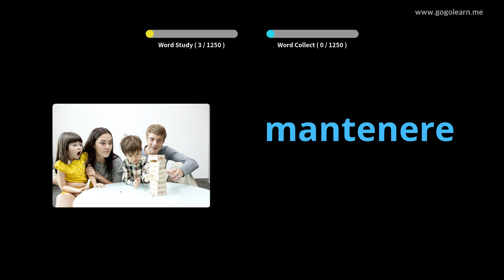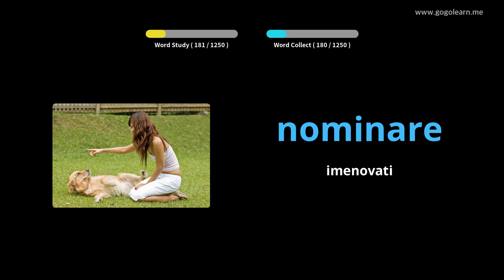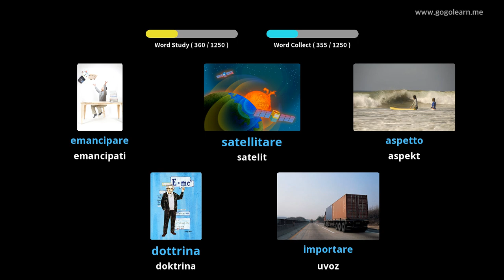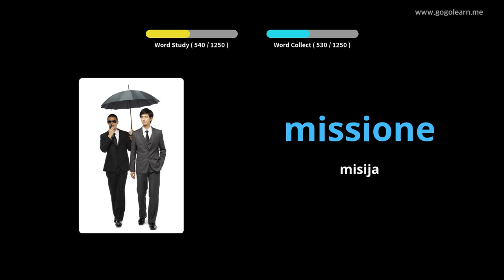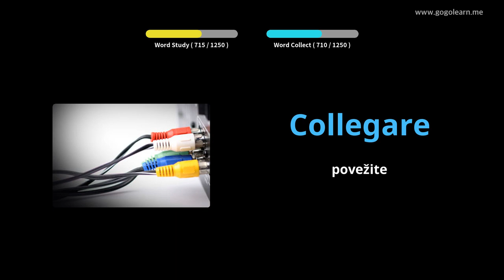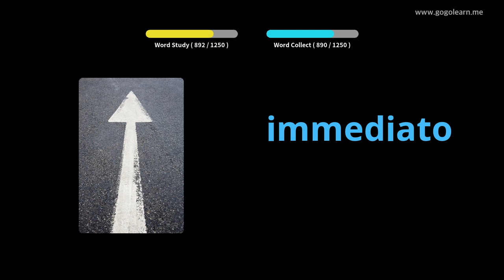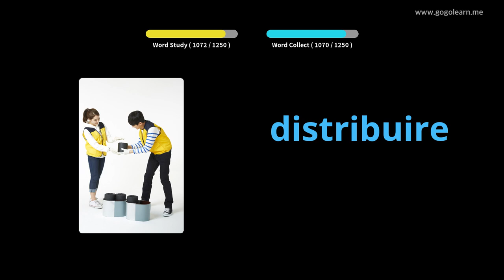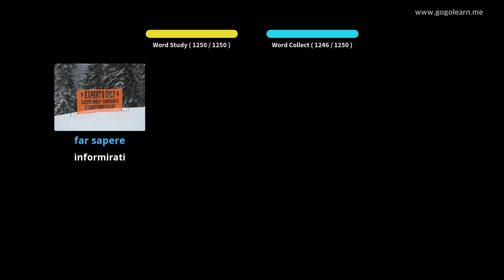Italijanski rečnik | Golearn